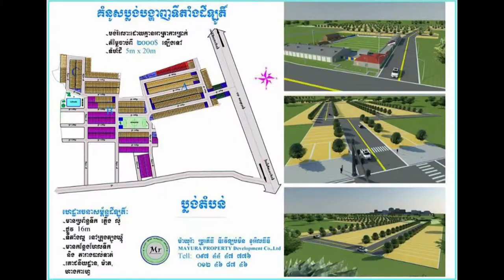ខាន់ ​ជេមស៍ ​ជោគជ័យ​ ស្ទើរមិន​គួរឲ្យ​ជឿ ​នៅលើ​ទឹកដី​ សម្បូរ​ដុល្លារ​សហរដ្ឋ​អាមេរិក!